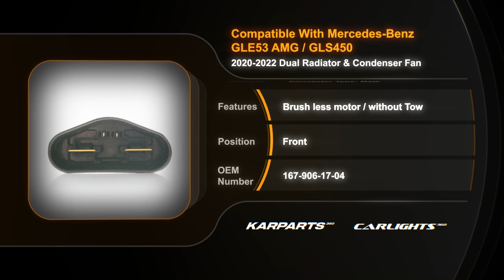For Mercedes-Benz GLE53 AMG/GLS450 2020-2022 Dual Radiator & Condenser Fan||Partslink # MB3115143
For Mercedes-Benz GLE53 AMG/GLS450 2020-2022 Dual Radiator & Condenser Fan
Partslink # MB3115143
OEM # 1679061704